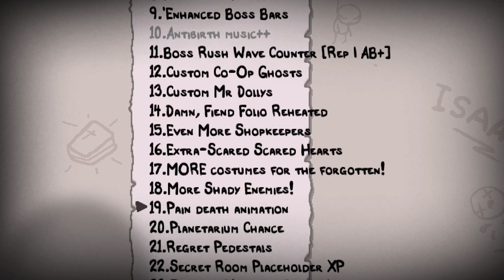The Binding of Isaac Repentance + Fiendfolio | Episode 20 [Beans!]